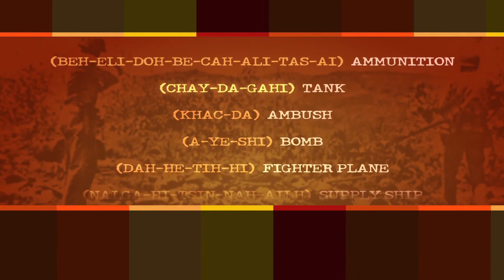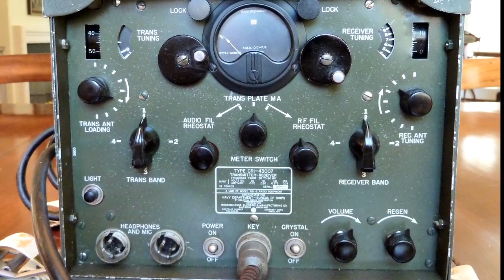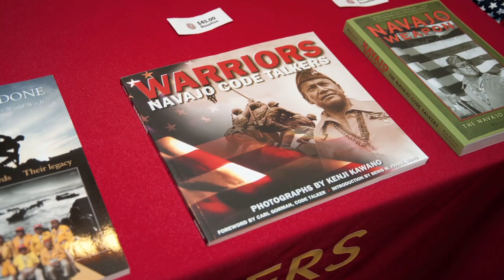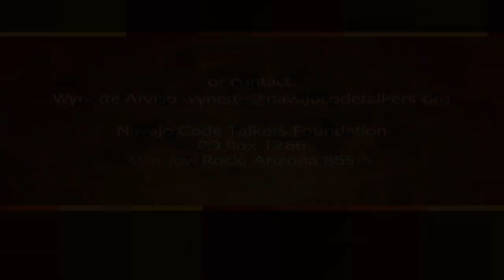Quiet Heroes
A fundraising video for the National Navajo Code Talkers Museum & Veterans Center.  Produced by Dave Henry, iFilm Productions.